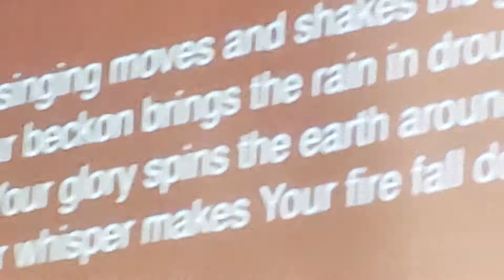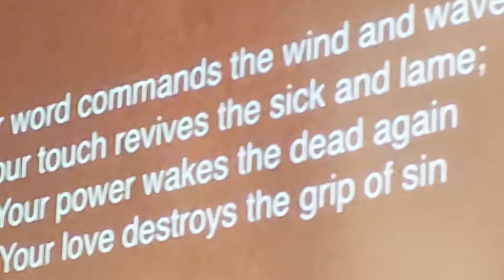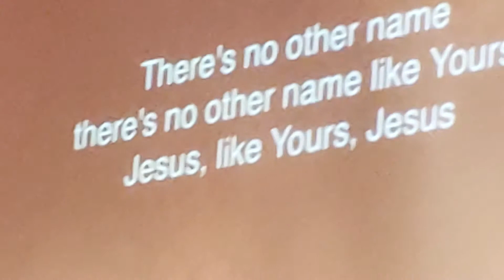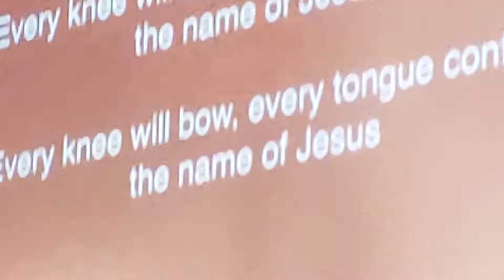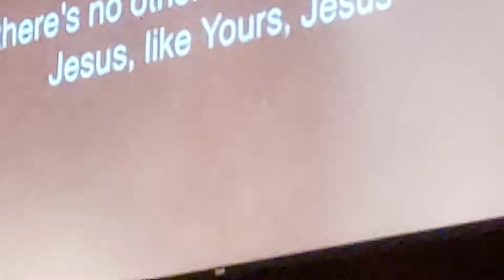A part of musical worship! Parto de la muzika preghado! 4/7/19